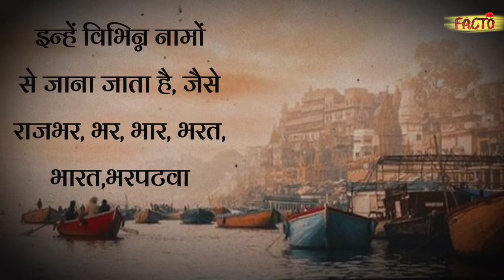Rajbhar history part 1 | राजभर इतिहास | राजा सुहेलदेव राजभर इतिहास | rajbhar ka purana itihas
राजभर वंश का संपूर्ण इतिहास जो आज तक आपको नहीं पता थी | Rajbhar Itihash
कहाँ-कहाँ था राजभरों का साम्राज्य, देखिए पूरा इतिहास | History of Rajbhar

Abouts Video :-

rajbhar history,

rajbhar history part 1,

rajbhar history in hindi,

rajbhar history book,

op rajbhar history in hindi,

राजभर इतिहास,

राजभर जाति का इतिहास,

राजभर की इतिहास,

राजभर का इतिहास बिरहा,

rajbhar itihas birha,

rajbhar itihas part 1,

rajbhar itihas hindi,

राजभर इतिहास,

rajaon ka itihaas,

rajbhar ka purana itihas,